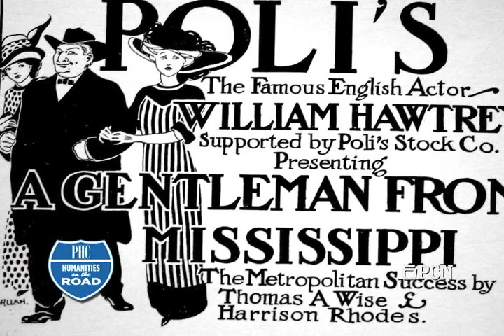Full Episode 1/4 "Alive to the Call"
The story of enterprising women in northeastern Pennsylvania who built communities through civic and philanthropic engagements — unconventional women who lived extraordinary lives.